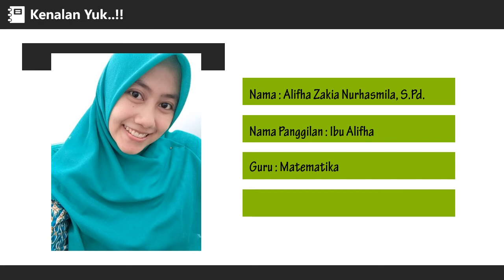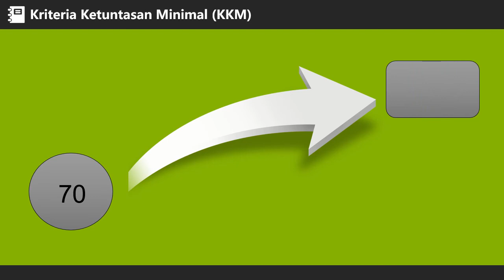Perkenalan dan Kontrak Belajar | Matematika Kelas XII - ALifha Zakia Nurhasmila, S.Pd